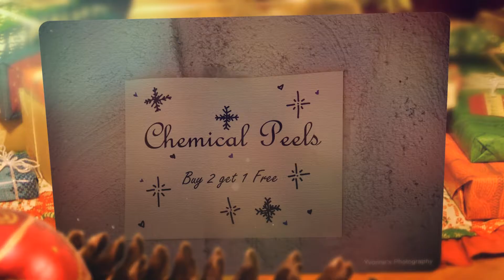Janas Skin Care Annual Christmas Party 1080p